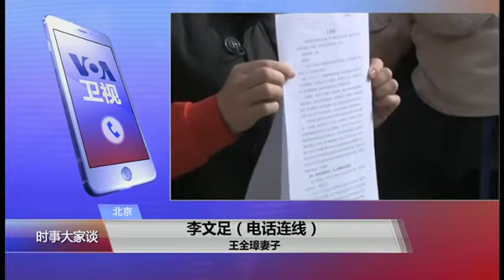【李文足：天气虽冷 人气很旺】 4/5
我们一开始计划从北京最高法到天津二中院，预计是10天走到。但是到今天我们已经走了40公里了。这两天整个行程很顺利，没有预测的困难。现在很顺利到达了。昨天因为北京气候突然变化，下了雨夹雪，天气很冷。走在路上脸冻得特别疼。手机也冻的没电了。但是我们人多，心情愉快，不知不觉就走了20公里了。非常感谢陆续前来加入的朋友们，和网上关注还有呼吁的人。因为大家的支持，我们行走的脚步才更有力量。